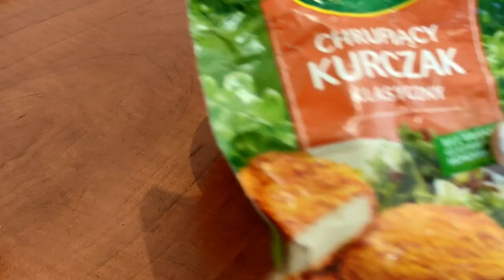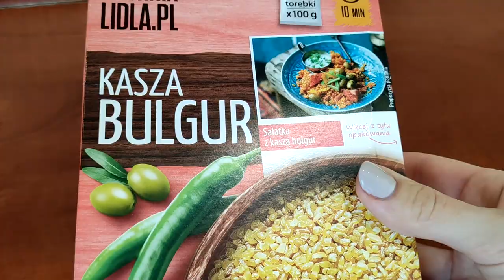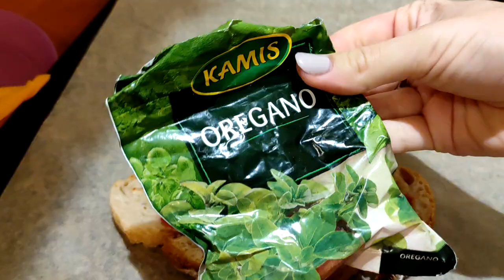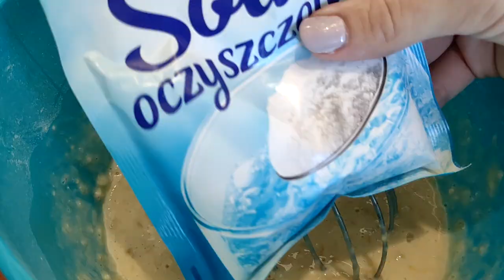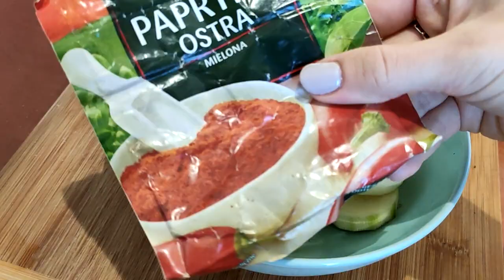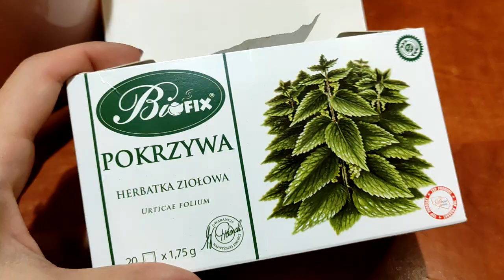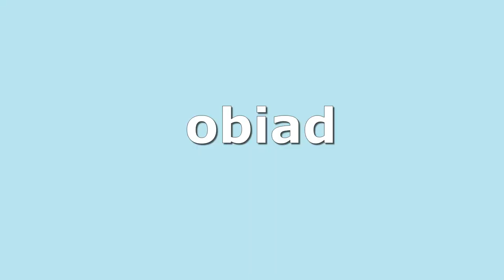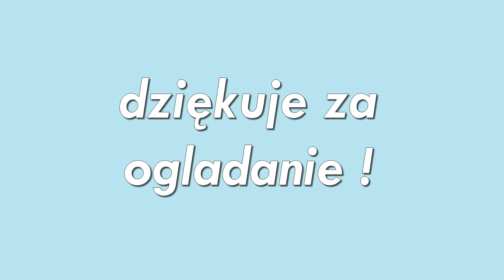CAŁY TYDZIEŃ JEDZENIA I realistycznie i intuicyjnie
Hej kochani, tak jak obiecałam przychodzę do Was z kolejnym tygodniem jedzenia. Mam nadzieję, że filmik Wam się spodoba 🧡 Jeśli macie pomysły co chcielibyście zobaczyć u mnie na kanale, koniecznie napiszcie w komentarzu. Wybaczcie mój głos, ale jestem przeziębiona 🤒 🎃

BANANA PANCAKES z przepisu @ochlopcze
- dwa banany
- mąka 45g
- jaja 2szt.
- soda oczyszczona 1 łyżeczka
- słodzik 2 tabletki/cukier 5g
- mleko 20g

BANANA OMELETTE z przepisu @lenadygas
-  jeden banan ok. 120g
-  jaja 2szt
-  mąka 30g
-  proszek do pieczenia 1 łyżeczka
-  słodzik 2 tabletki/cukier
-  cynamon (opcjonalnie)